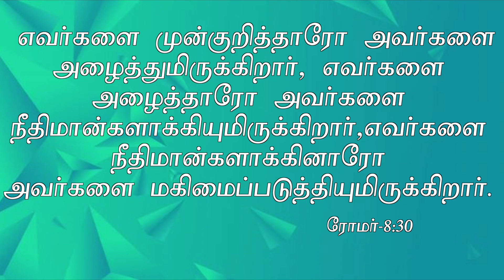Pastor M.Simon | ACA Puzhal | Jeyam Tv